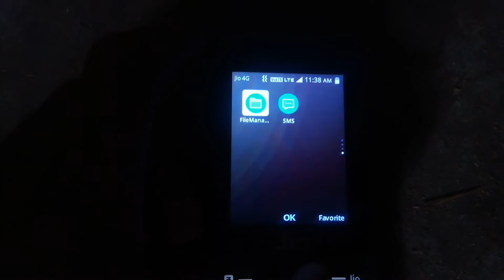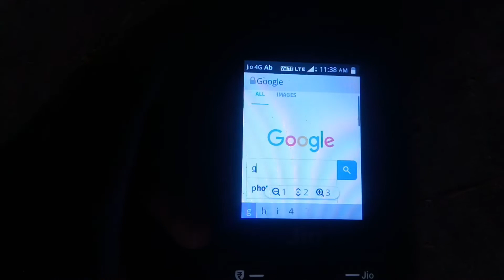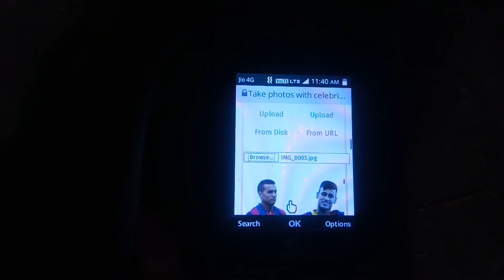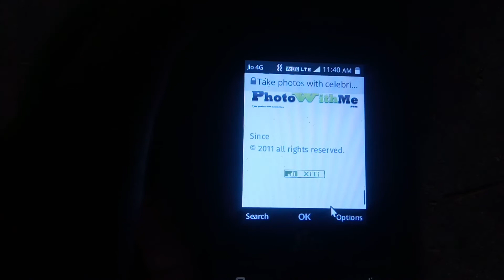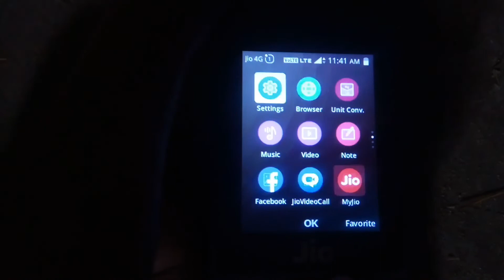Jio Phone Me Apna Photo Ka Samne Kisi Bhi Celebrity Ka Photo Kaise Lagaye